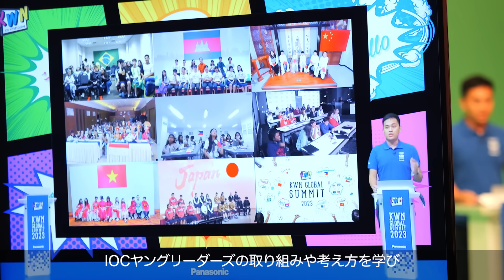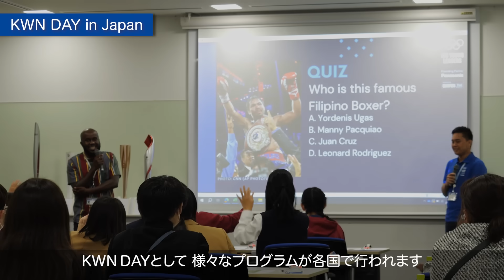KWNグローバルサミット2023 動画レポート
世界各国の子どもたちが参加するKWNグローバルサミット2023が、今年も昨年に引き続きオンラインで開催されました。今年は自分の国の言葉での挨拶を教え合う「挨拶リレー」や、IOCヤングリーダーによるミニセミナー、優秀作品に贈られる3つのアワードの発表などが実施されました。

キッド・ウィットネス・ニュース(KWN) - サステナビリティ - パナソニック ホールディングス

KWN グローバルサミット 2023- パナソニック ホールディングス

Panasonic KWN Meet Up Channel !